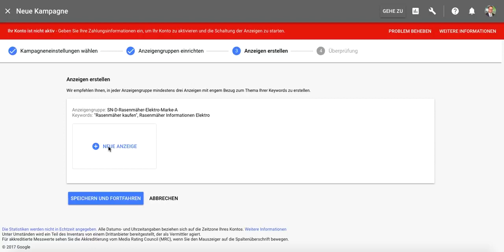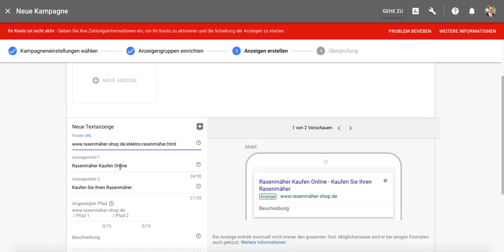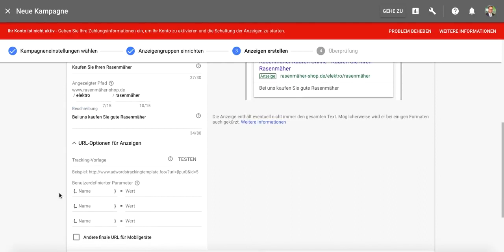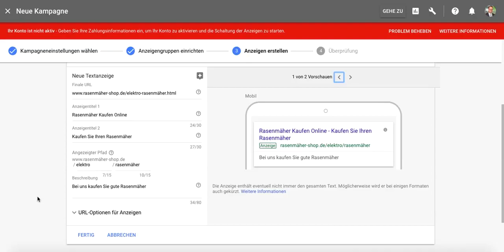Suchmaschinenmarketing - Google AdWords - Anzeigen erstellen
In diesem Video leitet der Autor Prof. Dr. Eric Horster Sie durch die Erstellung einer Anzeige bei Google AdWords (seit 2018 „Google Ads“), nachdem Sie die Kampagneneinstellungen und die Einrichtung der Anzeigengruppen vorgenommen haben. Anschließend erläutert er kurz den Nutzen mehrerer Anzeigen für eine Keyword-Sammlung.